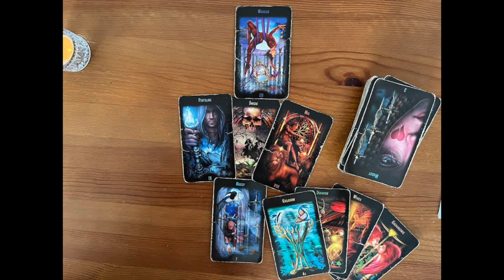Piątek Karty Dnia 23.06.2023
Jak zamówić wróżbę e-mail?

1. Wejdź na stronę  buycoffee.to/madrosctarota
2. Postaw mi kawę za 10 zł
3. Właściwie uzupełnij swojego maila, następnie przejedź zielonym suwakiem w prawo w miejscu "Chcę dołączyć wiadomość do Twórcy" - tam wpisz swoje pytanie (pamiętaj o podaniu imienia i daty urodzenia).
4. Odpowiedź uzyskasz szybko w formie pisemnej.
Jednocześnie w dalszym ciągu możecie zamawiać czytania w formie prywatnych filmów, są to dłuższe i bardziej rozbudowane czytania.

madrosctarota.pl

Do usłyszenia :)

Magda